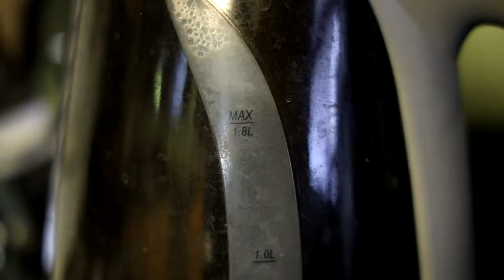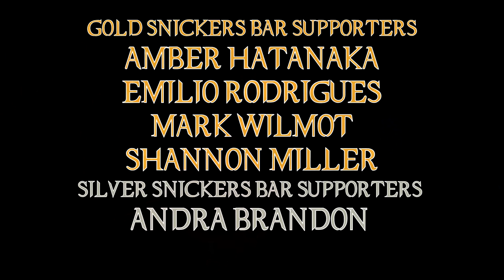Black Adam Isn't Doo Doo?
So I went in expecting a generic Rock style action movie, and that's basically what I got but .